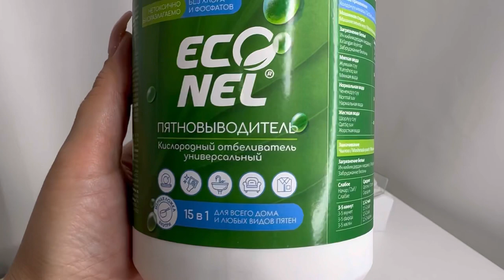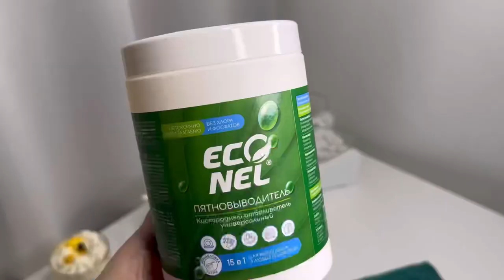WILDBERRIES обзор 🔥 КРУТЫХ покупок! Вот это да! 😍 ШИКАРНЫЕ товары! РАСПАКОВКА WB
WILDBERRIES обзор 🔥 ШИКАРНЫХ покупок! Вот это да! 😍 КРУТЫЕ  товары! РАСПАКОВКА WB ​⁠@maryobzor

🩷 My LyLy Трусы бесшовные высокая посадка набор 3 шт. -

🩷 I am pijama Пижама с шортами и топом домашняя вискоза -